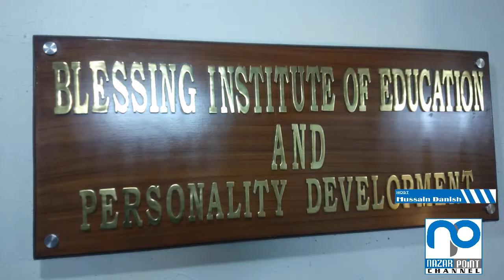IELTS By Miss Pooja Amit At Biepd || International English Language Testing System.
OR
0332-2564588